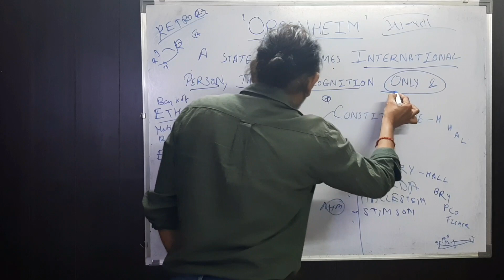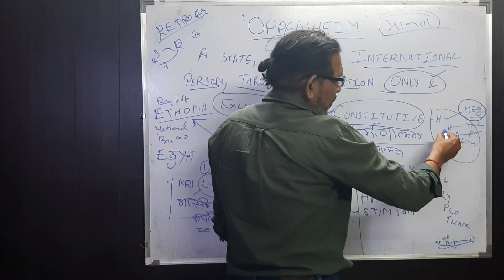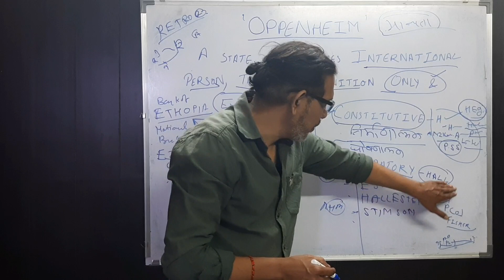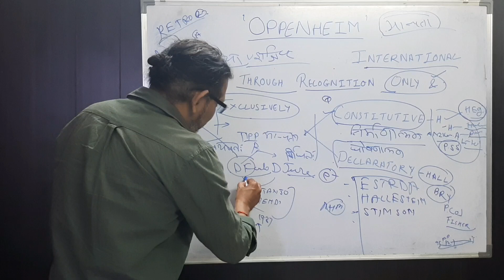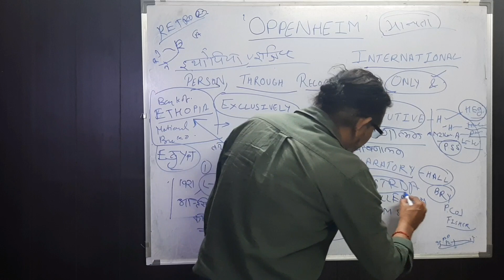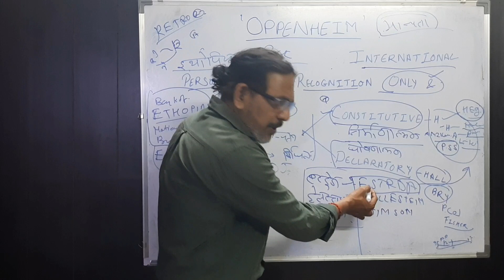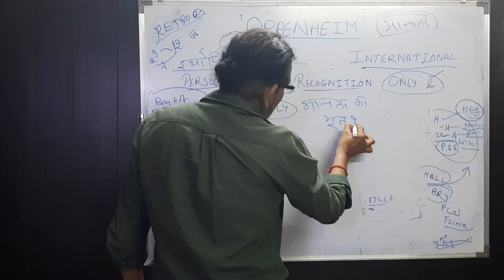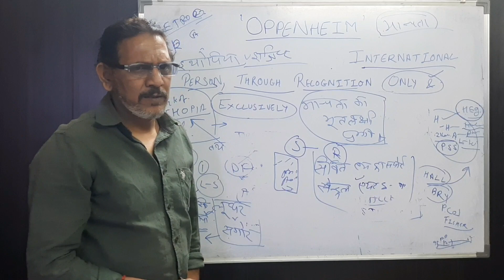International Law (Part 2)